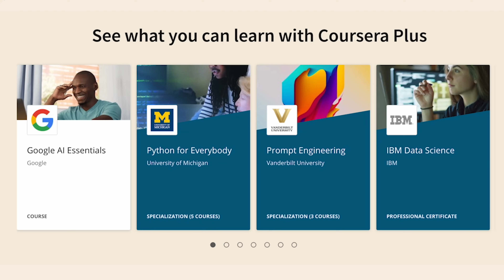What's My REAL 6 Figure Tech Salary After 10 Years?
Hi friends, I can't believe it's been 10 years since since making $43K at my first job. In this video, I am sharing my tech salary over last 10 years to now. Let me know in comments if you like this type of content and I will make more How much salary did you make at your first job?